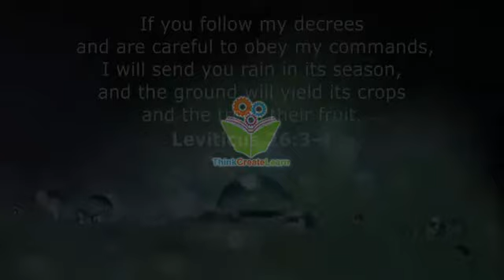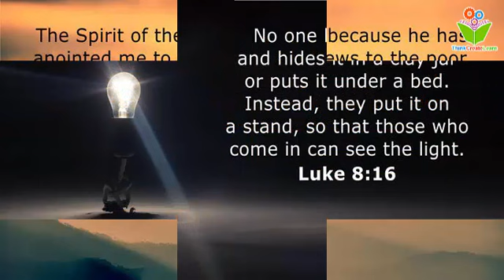No one lights a lamp bible quotes